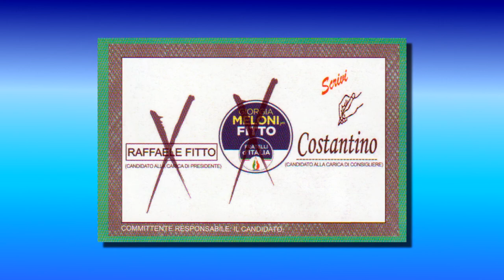2 - LE RAGIONI DELLA CANDIDATURA - A. PERRONE detto COSTANTINO (CAND. CONS. REG. FdI)I